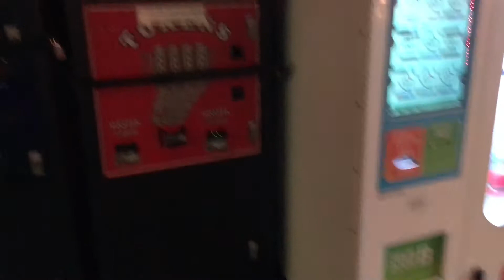Razareg Vlogging about the Vocab Bowl (2018)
Video 1 of my Lost Vlogs series (read description pls)

This is going to be my first video of the Lost Vlogs series. Sometime between 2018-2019, I was going to create videos of myself vlogging with my friends and at other places. I was going to post them to this channel. Unfortunately, I never created them due to my lack of time and will/conviction to make them.

In this video, I was talking about the Vocab Bowl and how my high school was winning against East Early College High School. This was filmed around April 2018.

StoryFire (type in "Razareg" in the search bar)